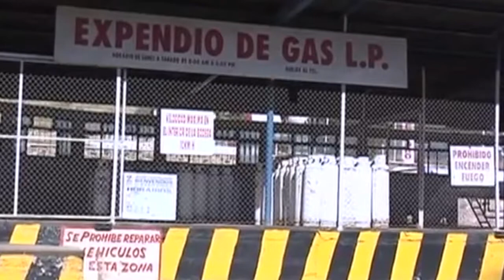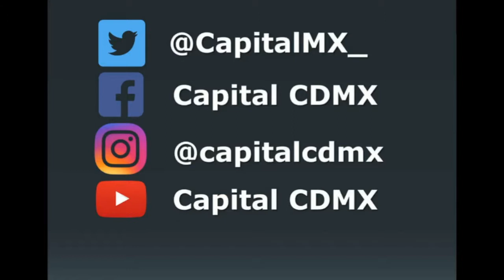Social en Ciudad Capital (29/05/17)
En Iztapalapa, en la zona de Ermita Zaragoza opera una gasera clandestina.